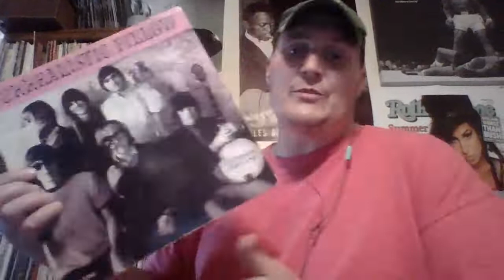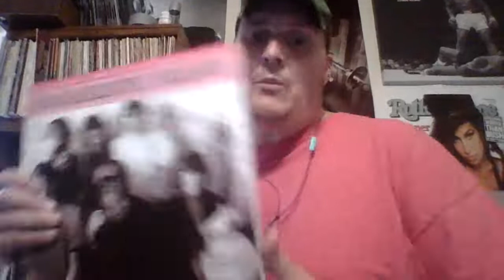best pressings of jefferson airplanes surrealistic pillow?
Good  luck getting this album to sound like a demo disc, but these ones are the best you can do,,,,